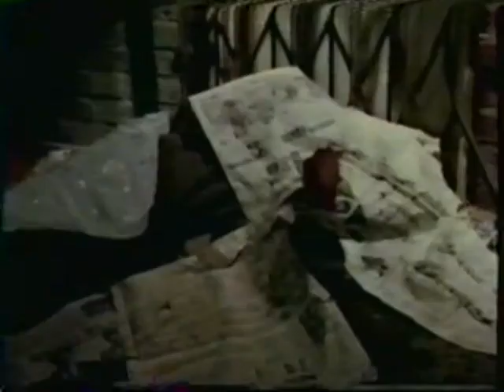Fitz Houston Archives (1988) - Best of Fitz in Chinatown Connection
From Fitz Houston's archives, 1988, Fitz stars as Tony North in the action film, Chinatown Connection.